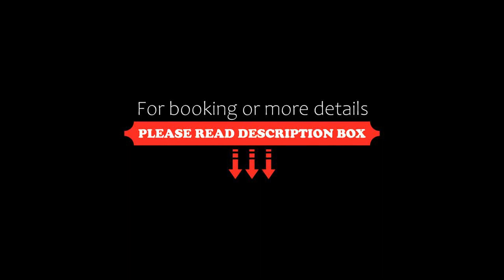HCR Teernstra, Balk, Netherlands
About Property:
Set in Balk, HCR Teernstra features a restaurant, bar, terrace, and free WiFi throughout the property. This 3-star hotel offers room service.
At the hotel, every room includes a wardrobe, a flat-screen TV, a private bathroom, bed linen, towels and a balcony with a city view.
Guests at HCR Teernstra can enjoy a continental or a à la carte breakfast.
You can play darts at the accommodation, and the area is popular for cycling and fishing.
Harling...
Property Type: Hotel
Address: Van Swinderenstraat 69, 8561 AC Balk, Netherlands
Searching For
1. HCR Teernstra - Balk - Netherlands
2. HCR Teernstra - Balk - Netherlands Address
3. HCR Teernstra - Balk - Netherlands Rooms
4. HCR Teernstra - Balk - Netherlands Amenities
5. HCR Teernstra - Balk - Netherlands Offers and Deals
Audio Credit:
Track Title: Subway Dreams
Artist: Dan Henig